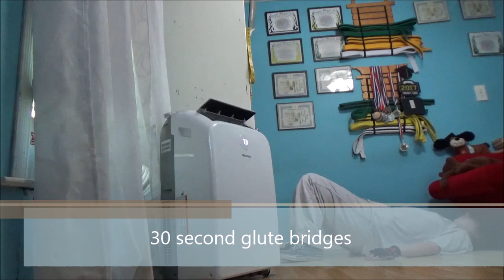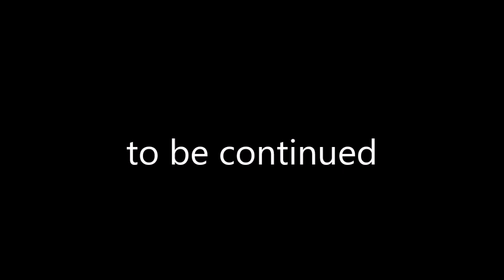the ultimate bullyjuice 30 day shred workout challenge- day 11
Hello my random signers. It’s that time for the last workout challenge I did and that is the first 30 day workout challenge that bullyjuice created. This 30 day workout challenge isn’t as intense as the two week workout challenge. Also, since this workout challenge only has 5 to 10 minute workout there won’t be two parts like the two week workout challenge. This challenge will have one video per day of the workout. I can’t believe I’m sharing the last workout I did already. It seems like yesterday will I started the first 30 day workout challenge I did. Doing these challenges has been really fun and I can’t believe it’s coming to an end. With that being said gymoclock one last time, I hope ya’ll enjoy, and don’t forget to keep on signing bye.

Day 11:
60 second jumping jacks
30 second squats
30 second narrow squats
30 second rest break
30 second squats
30 second narrow squats
30 second rest break
30 second lunge jumps
30 second sumo squats
30 second rest break
30 second fire hydrant (right)
30 second fire hydrant (left)
30 second rest break
30 second glute bridges
30 second donkey kicks (right)
30 second donkey kicks (left)
30 second calf raises
60 second jumping jacks

all rights to "jungle juice" goes to wataboi
all rights to "wait for me" goes to jeff II
all rights to "nouvelle lune" goes to AWN
all rights to "vessel" goes to ship wrek, zookeepers, & trauzers